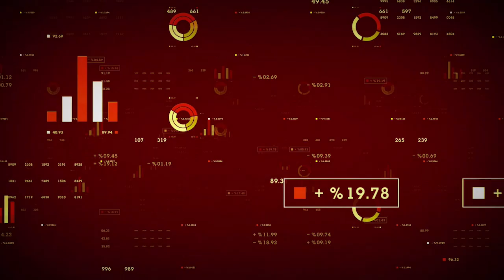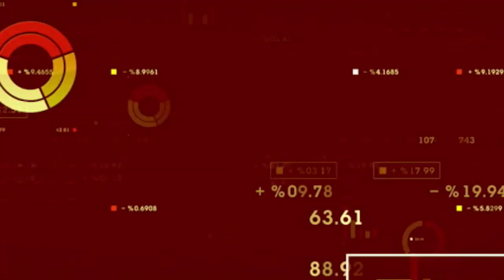Flower One Holdings Inc (CNSX:FONE) Nevada Cultivator Looks to Supply Las Vegas Rec Market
Flower One Holdings Inc (CNSX:FONE) is a Nevada-focused cannabis company. President and CEO Ken Villazor explains that while Nevada is a state that allows full vertical integration in the cannabis industry, Flower One is focused on its core strengths of cultivation and production. The company’s flagship facility is the largest commercial greenhouse in Nevada. With over 400,000 square feet and an adjacent 55,000 square foot post-harvest production facility, Flower One’s flagship site is 12 times larger than the average Nevada facility. Nevada is visited by 55 million tourists annually and is primarily a recreational market. While the state believes it has the capacity to meet the needs of this significant customer base, Nevada requires a broader retail footprint. As a result, Nevada is no longer granting licenses to cultivators; however, it is doubling the amount of retail licenses it grants, which represents a huge value proposition for Flower One.